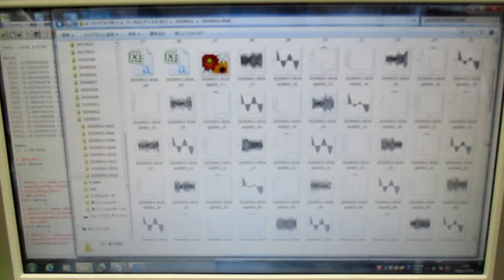超音波の伝搬状態を測定・解析・評価する技術 ultrasonic-labo